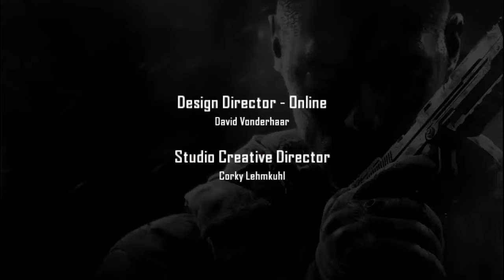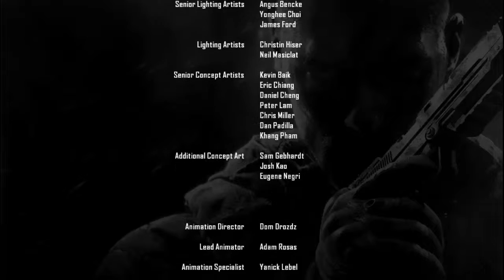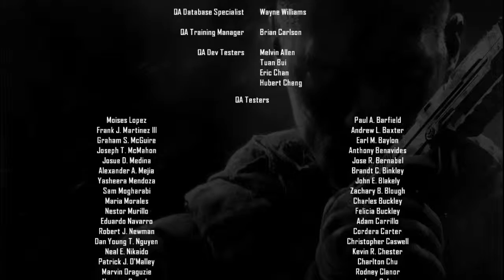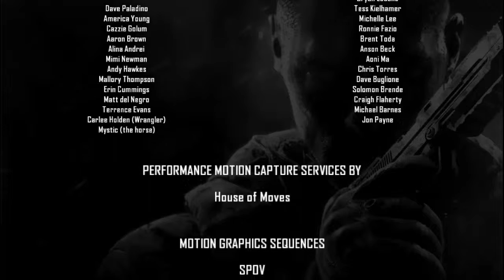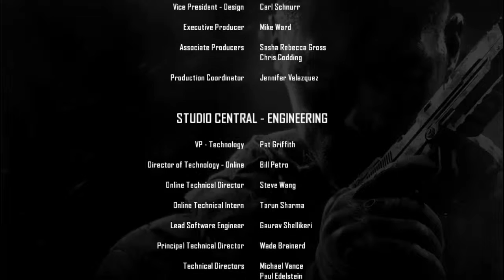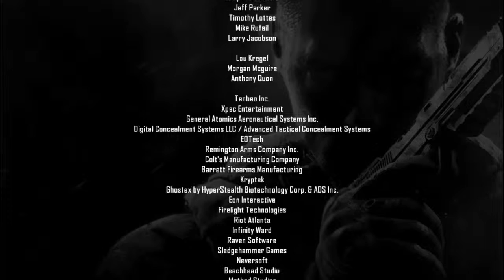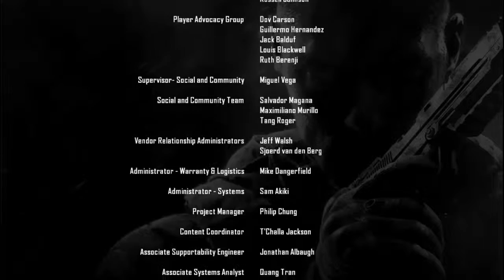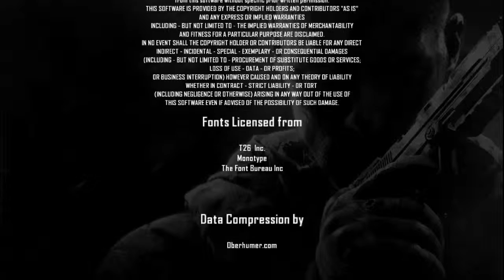Call Of Duty 9 Black Ops 2 Playthrough w/ BenderBot! Pt 12 [Finale]